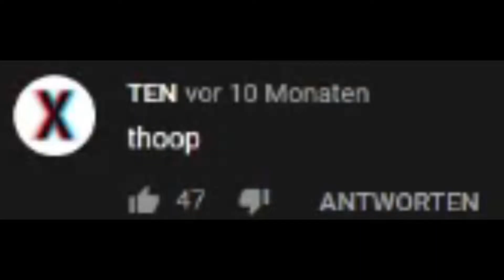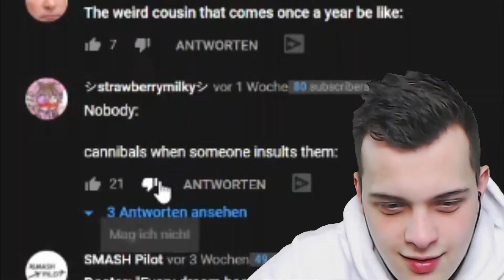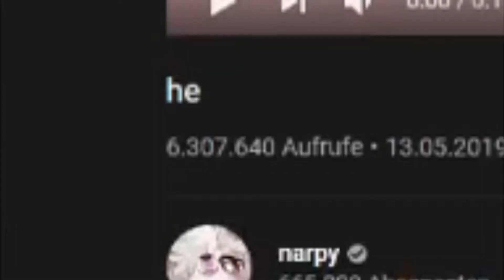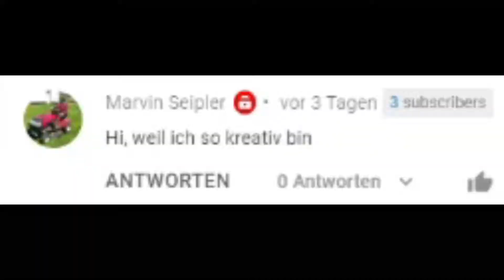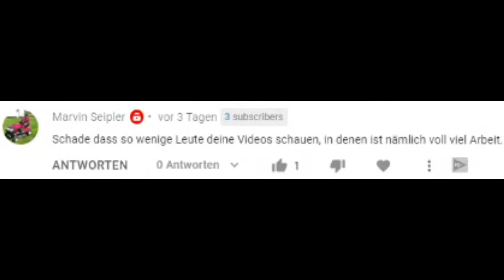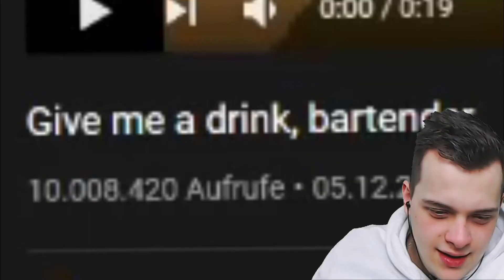YouTube MÜLL, der dein Leben ABSOLUT null bereichert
Auf YouTube wird viel Müll hochgeladen. Hier mal eine kleine Kostprobe😁!

Dieses Video dient der Unterhaltung und ist somit nicht allzu ernst gemeint.

Alle Rechte gehören dem jeweiligen Inhaber. Die Rechte an meinem Bild und Ton sind vorbehalten, reagieren erlaubt.

Die Seiten, die ich verwendet habe:
(schaut meine Instaabos!)